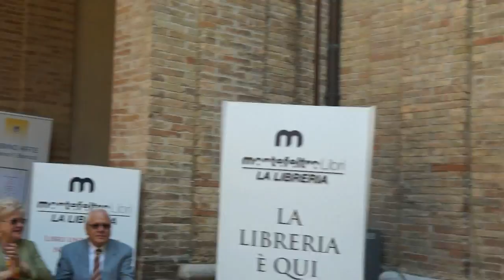2014 Orchestra Ufficiale